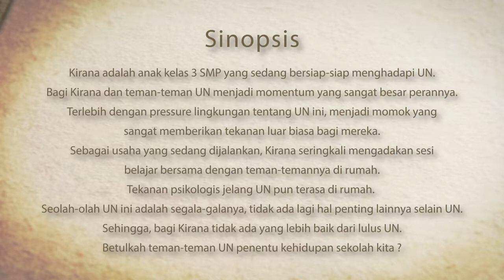2 EPISODE Rumah 2 Sederhana SMP